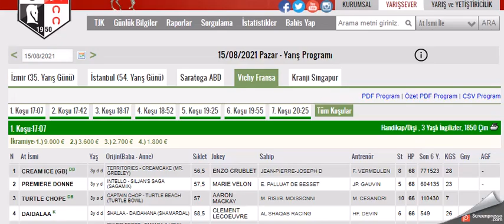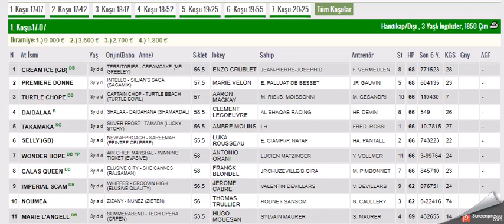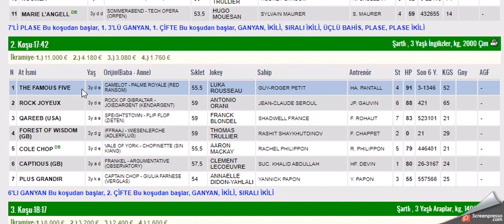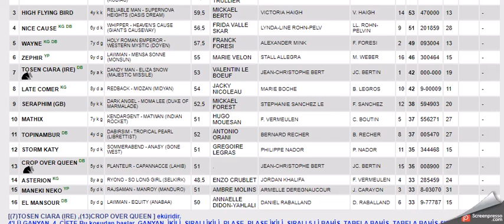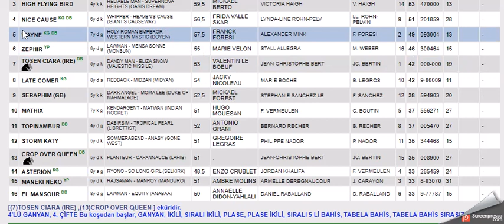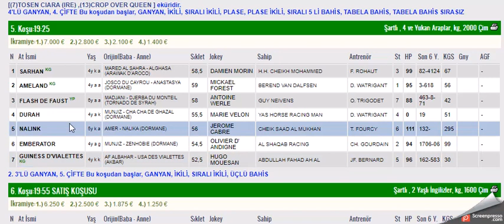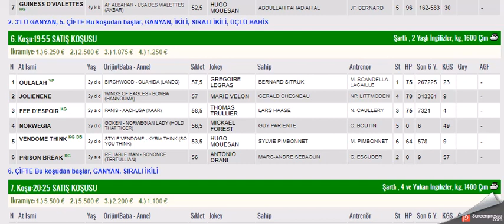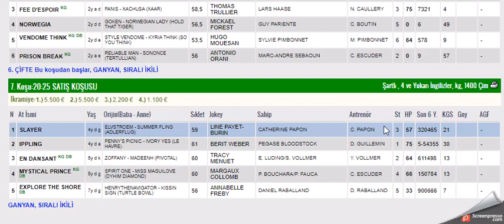15 AGUSTOS 2021 VICHY FRANSA ALTILI GANYAN TAHMINLERI-TJK YABANCI AT YARIŞLARI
#15 AGUSTOS 2021 VICHY FRANSA 6'LI GANYAN TAHMİNİ
#15 AGUSTOS 2021 VICHY FRANSA 6'LI GANYAN TAHMİNİ Yabancı, at, yarışı, tahminleri,
#15 AGUSTOS 2021 VICHY FRANSA at yarışı tahminleri,
#15 AGUSTOS 2021 PAZARTESI SALI PERŞEMBE CUMARTESI VICHY FRANSA altılı ganyan tahminleri,
tjk 15 AGUSTOS 2021 VICHY FRANSA at yarışı yorumları,
#15 AGUSTOS 2021 FRANSA altılı ganyan yorumları,
tjk yabancı at yarışı tahminleri,
tjk VICHY FRANSA altılı yorumları,
#15 AGUSTOS 2021 VICHY altılı tahminleri,
FRANSA at yarışı tahminleri,
# VICHY FRANSA  AT YARIŞI TAHMİNLERİ,
# 15 AGUSTOS 2021 VICHY FRANSA altılı tahminleri, amerika,
#15 AGUSTOS 2021 pazartesi Salı Çarşamba Perşembe cumartesi yabancı akşam at yarışı tahminleri,
#15 AGUSTOS 2021 pazartesi Salı Çarşamba perşembe cumartesi VICHY FRANSA altılı ganyan yorumları,
FRANSA KOŞULARI,
AKŞAM YARIŞLARI,
tjk VICHY FRANSA altılı analiz,
yabancı akşam yarışları,
yabancı yarışlar,
tjk yabancı,
yabancı yarış tahminleri at yarışı tahmin,
tjk CAGNES-SUR-MER FRANSA altılı ganyan yorum,